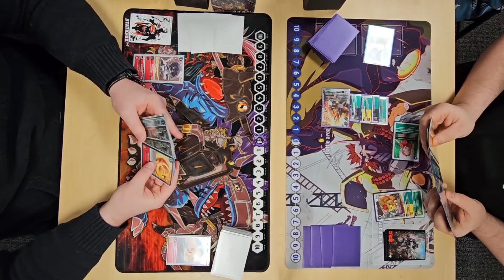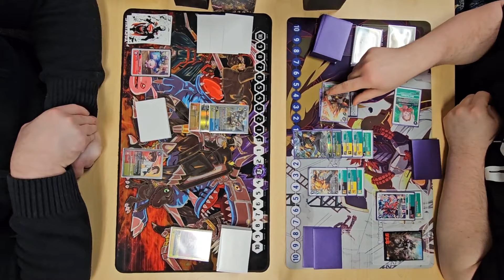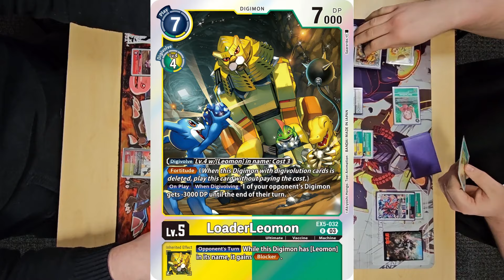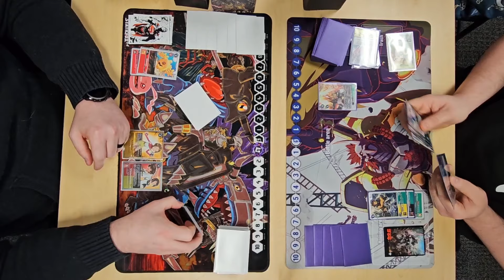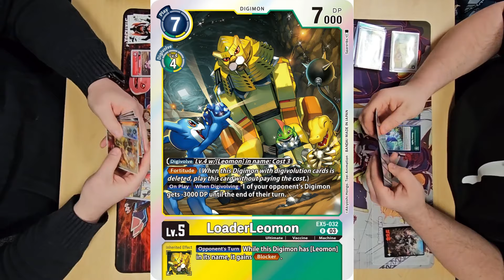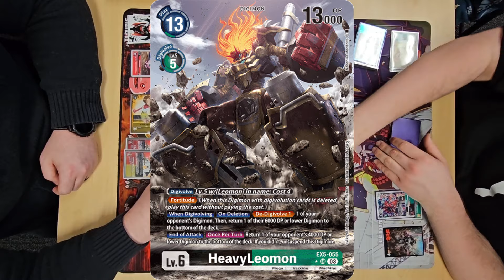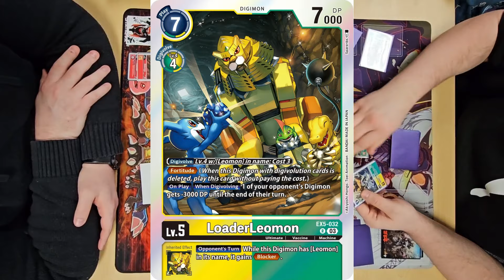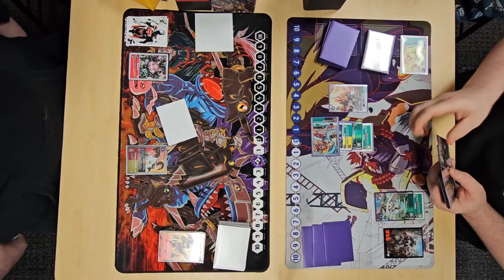Yellow Hybrid VS HeavyLeomon | Digimon Card Game | EX5 Animal Colosseum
Sup nerds! I'm Sean. I do gameplay, deck profiles, and the occasional pack opening for the Digimon Trading Card Game.